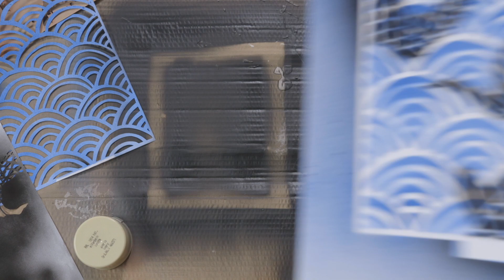BoConcept DIY art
Hvordan laver du selv asiatisk kunst. Én ud af 8 film, som jeg har lyssat, filmet, klippet og produceret i 16x9 til Youtube samt web og i 1x1 til de sociale medier Facebook, Instagram og Pinterest for BoConcept.